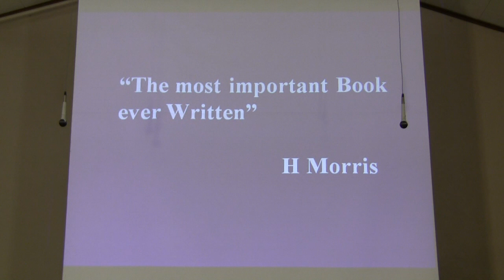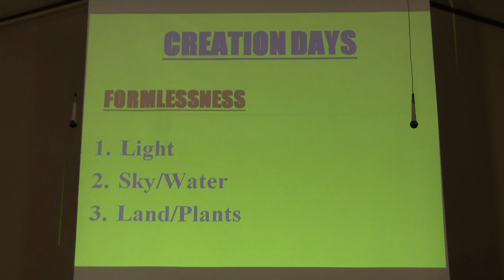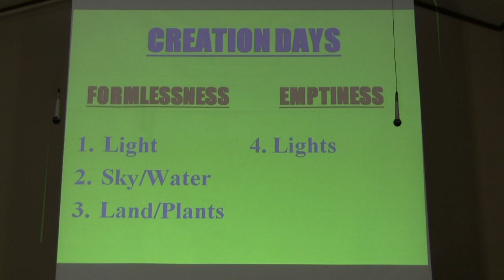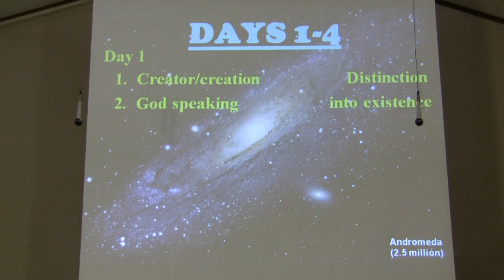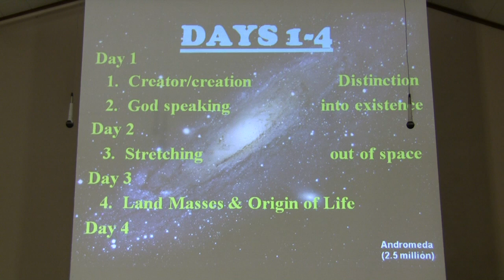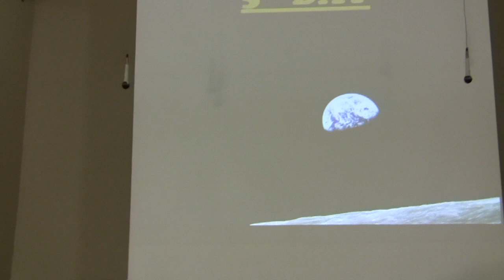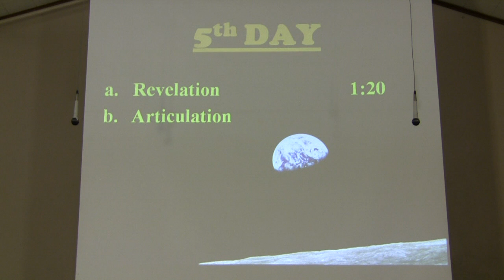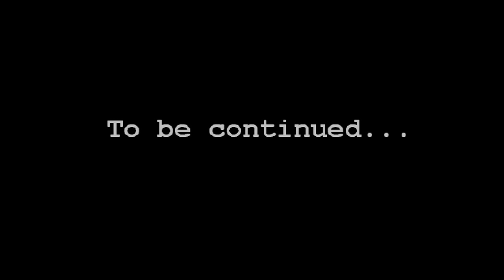The Ultimate Basis of Creation Science, Lecture 6, Part 1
Speaker and professor of religion with a degree in theology from Dallas Theological Seminary, Ray Mondragon, explains that Genesis is the basis for creation science. This lecture is divided into 4 parts. The full series of 8 lectures and other creation videos can be found